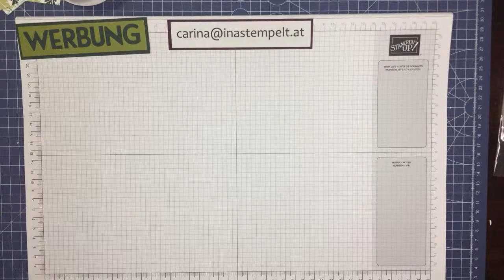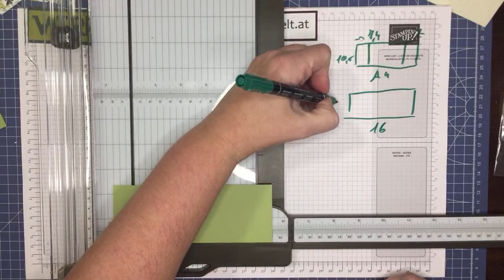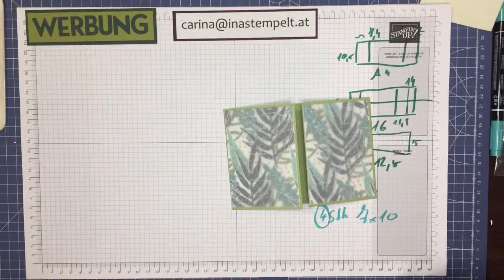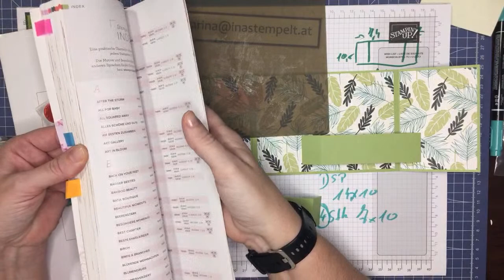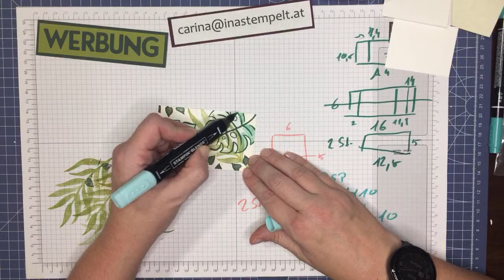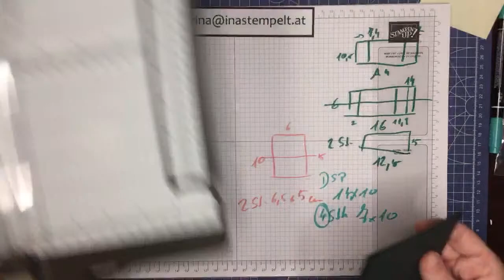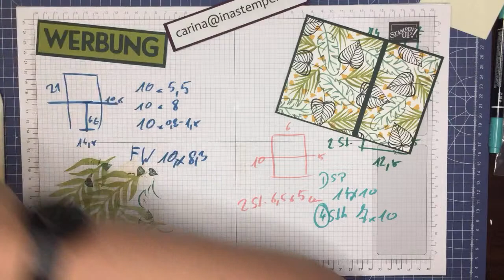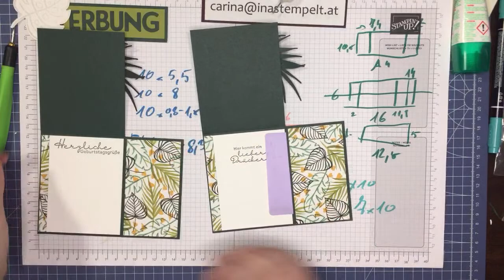Collagen Kunst die 2te | Anleitung | Gutscheinkarte | funfold Karte | stampin’up | Infos Bastelkit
Ihr Lieben,
schön dass ihr reinschaut.
Infos zum heutigen Projekt findet ihr entweder jetzt oder später auf meinem Blog:
oder auch direkt hier in der Infobox.
Nachdem ich euch meine Anleitungen und Ideen kostenlos zur Verfügung stelle, freue ich mich, wenn ihr meinen Einsatz mit einem EIkauf bei mir honoriert.

Und jetzt habt viel Spass beim Schauen und Nachbasteln
Alles Liebe
Carina